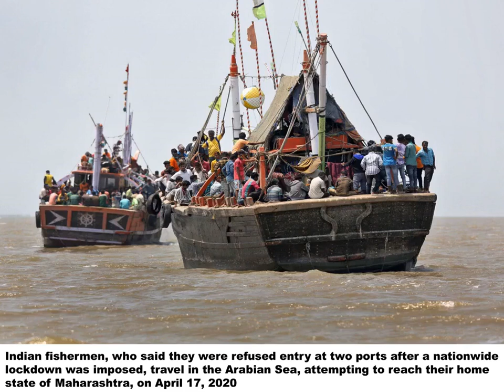CORONA GRIPS INDIA !! PICS NATIONWIDE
Big thanks to the Atlantic